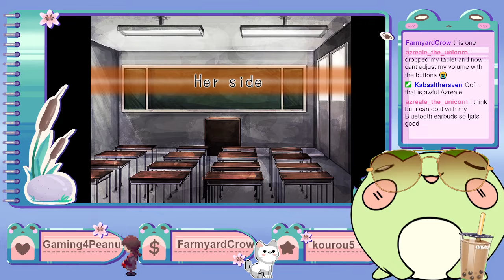Fronge plays Love At First Sight part 2 - my cyclops gf is so cute AAAAA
Originally streamed on July 23, 2022 on Twitch.